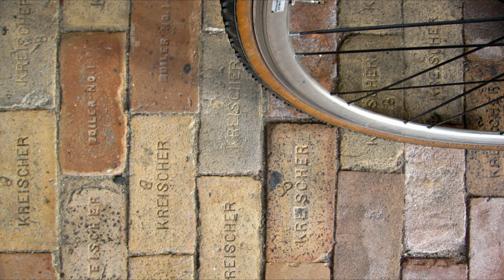Haunted Murder Houses in the US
From historic bed and breakfasts whose bloodstained halls are rumored to host the many ghosts of those killed within, to mysterious private estates that once acted as staging grounds on which evil men chose to terminate their marriages in the most brutal of fashions. Are you sure you're ready to explore some of the most chilling haunted murder houses in the United States?

"Kreischer House uncut jeh" by Jim.henderson is in the Public Domain

"John Sowden House courtyard" by Marvin Rand is in the Public Domain

"John Sowden House gate" by Marvin Rand is in the Public Domain

"John Sowden House" by Marvin Rand is in the Public Domain

"Sowden house" by Marvin Rand is in the Public Domain

"The day book. (Chicago, Ill.), 14 June 1912" by the day book is in the Public Domain